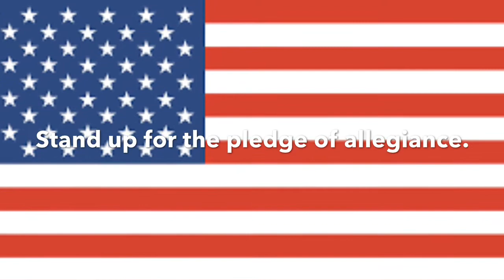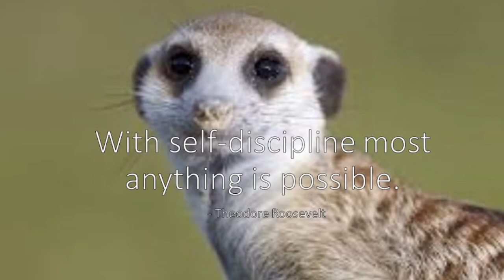January 23, 2018